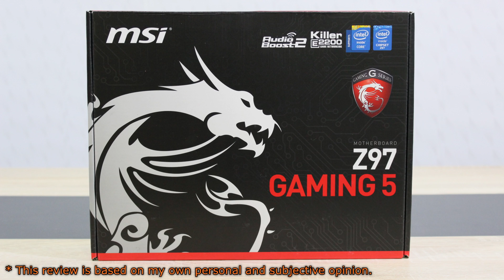MSI Z97 Gaming 5 Review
Nicolas11x12 reviewing the MSI Z97 Gaming 5 Motherboard.

Manufacturer: MSI
Model: Z97 Gaming 5